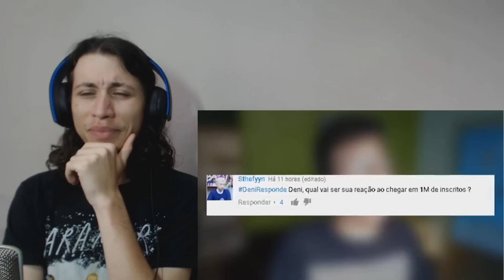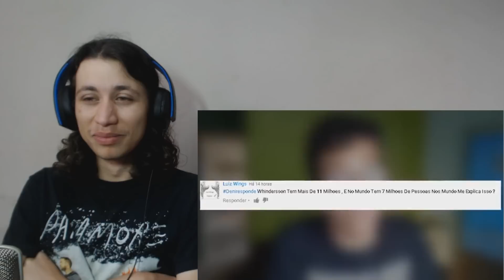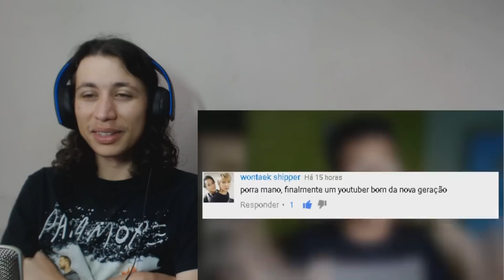React 1815 O DIA EM QUE FUGI DE UM CACHORRO!!! | DeniResponde15 (Deni)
Hoje a reação foi de um vídeo do Deni

Nossos outros canais:
Canal do Moreno/Yuri:

• Instagram e snapchat: Yurislash / Yurinaraujo
Vídeos todos os dias:
• 15h - Raps
• 17h - Inscritos
• 19h - Famosos
• 21h - Aleatórios